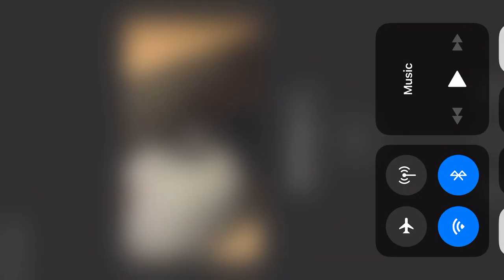💸SHOPPING AT GUCCI💸 !!!!!!!